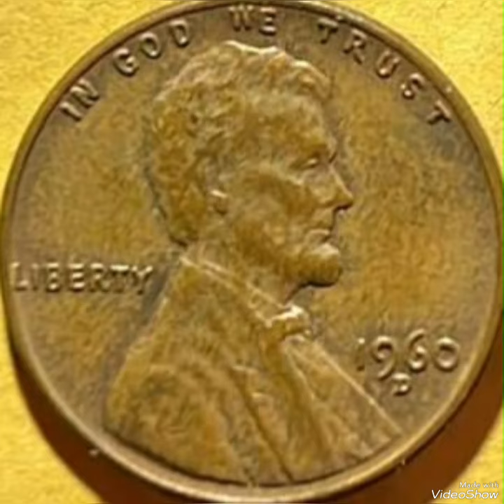$4500.00 Do you have Lincoln pennies Mint Error That Sold for big Money!!!